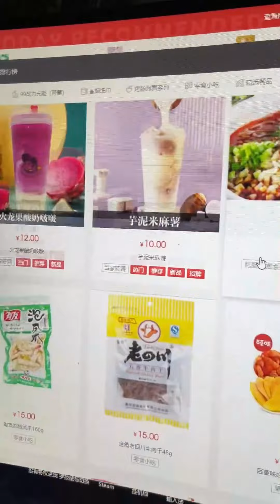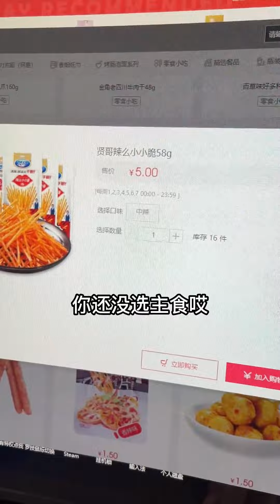兩元的快樂，現在我們是雙倍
1

哈嘍大家好！
我是喬依的男朋友👦
日常分享我們倆個的戀愛日記
期待你的訂閱🔔